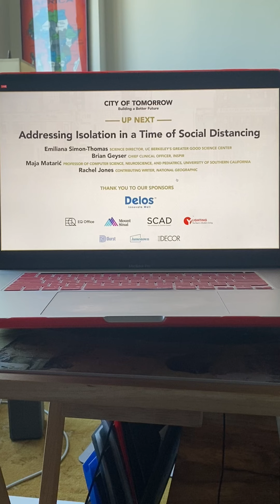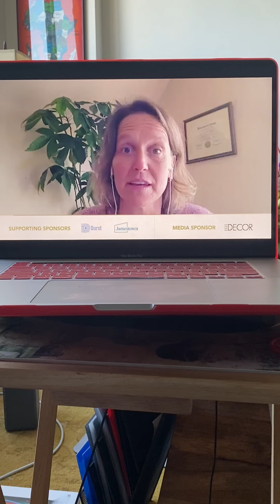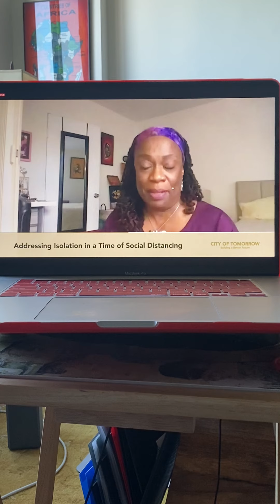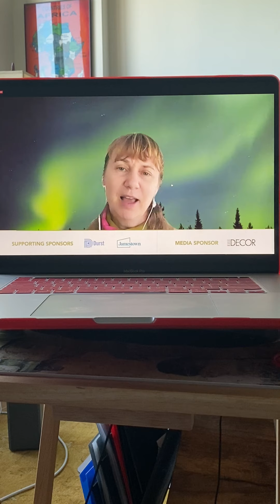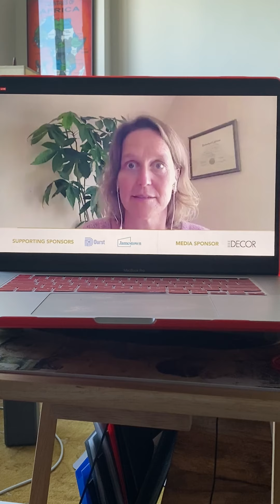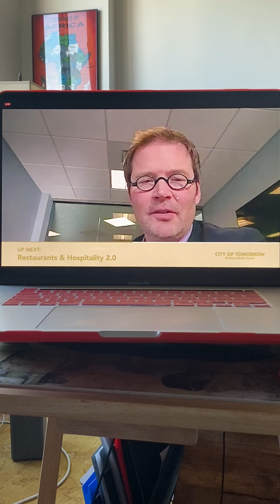“Addressing Social Isolation During COVID-19”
Perspectives from science, academia and the business arena about the residual impact of social isolation and distancing during the pandemic. Panelist were Emiliana Simon-Thomas of UC Berkeley, Brian Geyser of Inspir Senior Living and computer scientist Maja Mataric of USC. Moderated by yours truly, Rachel Jones.